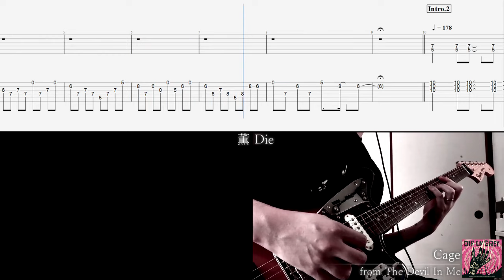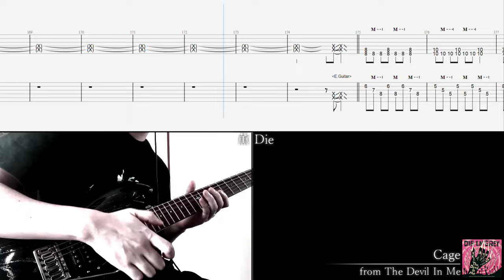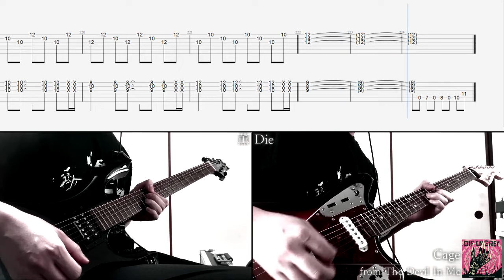[Tab / Guitar Cover] DIR EN GREY / Cage (2024 Rerecord Ver.)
Full Band Score

薫:ドロップD
Die:レギュラー